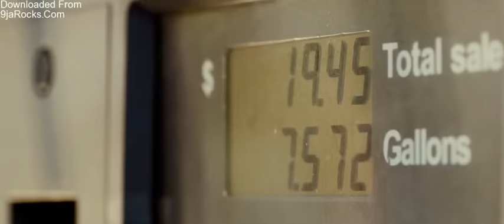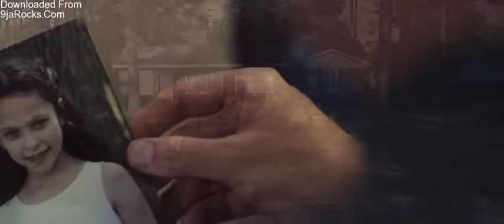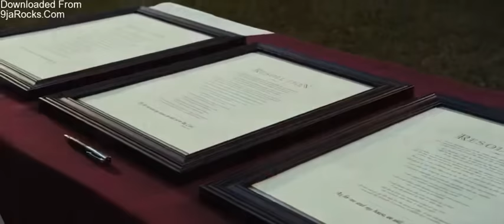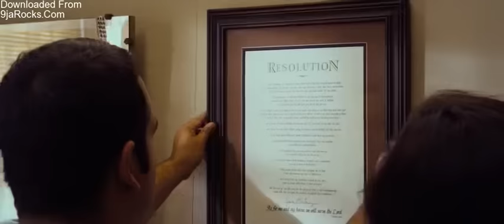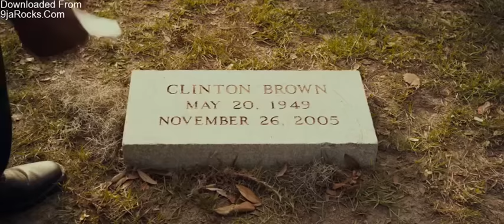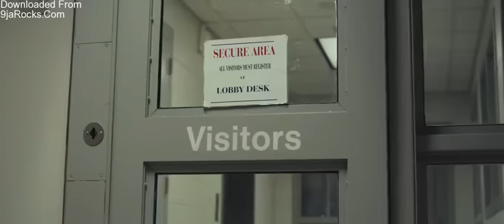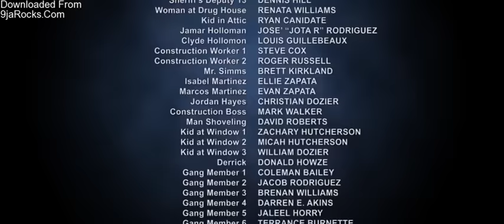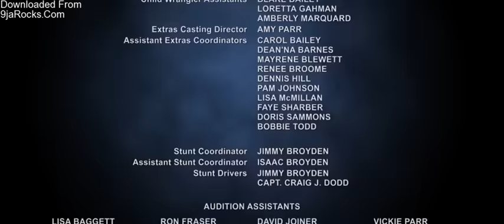Courageous ||Christian Movie || English Move || Subscribe please 🙏